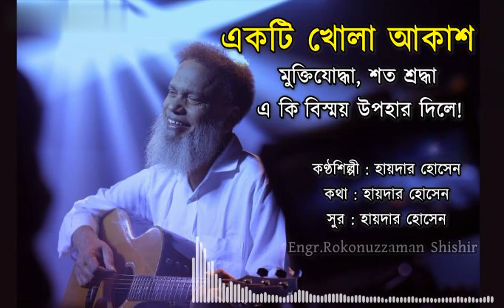Ekti Khola Akash | একটি খোলা আকাশ | Hyder Husyn | Muktijoddha Shoto Sroddha | হায়দার হোসেনের গান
একটি খোলা আকাশ বুক ভরা নিঃশ্বাস, ekti khola akash buk bhora nisshash by hyder husyn, হায়দার হোসেনের গান, muktijoddha shoto sroddha, মুক্তিযোদ্ধা শত শ্রদ্ধা, ekti khola akash lyrics, একটি খোলা আকাশ লিরিক্স, ekti khola akash, একটি খোলা আকাশ, hyder husyn's song, best of hyder husyn, hyder husyn, হায়দার হোসেন, adhunik bangla gaan, আধুনিক বাংলা গান, ব্যান্ডের গান, bangla band songs, ekti khola akash buk bhora nisshash

গান : একটি খোলা আকাশ
কণ্ঠশিল্পী : হায়দার হোসেন
কথা : হায়দার হোসেন
সুর : হায়দার হোসেন

লিরিক্স: একটি খোলা আকাশ
বুক ভরা নিঃশ্বাস
ভালোবাসার শতরঙে মাখা আত্মবিশ্বাস
রাত্রি যেথা মাতৃক্রোড়ে
মমতায় হয় ভোর
সোনা রোদ আলিঙ্গনে
প্রসারিত বাহুডোর

মুক্তিযোদ্ধা, শত শ্রদ্ধা
এ কি বিস্ময় উপহার দিলে?
মুক্তিযোদ্ধা, শত শ্রদ্ধা
একটি চাওয়া, শত পাওয়া
স্বাধীনতা নিয়ে এলে

তুমি ছিলে বলে রাখালের বাঁশিতে
আজও বেজে ওঠে সুর
তুমি ছিলে বলে একতারাতে
বাজে সুর সুমধুর
বাজে সুর সুমধুর
তুমি ছিলে বলে ভাটিয়ালি গানে
জলেতে ওঠে ঢেউ
এত পাওয়া আসবে ভবে
ভাবতে পারিনি কেউ

মুক্তিযোদ্ধা, শত শ্রদ্ধা
মুক্তিযোদ্ধা, শত শ্রদ্ধা
স্বাধীনতা নিয়ে এলে

হায়দার হোসেন একজন জনপ্রিয় বাংলাদেশি কণ্ঠশিল্পী, গীতিকার, সুরকার, গিটারবাদক এবং কী-বোর্ড বাদক। তিনি মূলত সমাজ, মানবতা ও দেশ এর প্রয়োজনীয় ও গুরুত্বপূর্ণ বিষয় গুলো নিয়ে গান করে থাকেন। এ শিল্পীর গাওয়া ‘তিরিশ বছর পরও আমি স্বাধীনতাটাকে খুঁজছি’ ও ‘চিৎকার করে কাঁদিতে চাহিয়াও করিতে পারিনি চিৎকার’ গান দুটি আলোচনার কেন্দ্রবিন্দুতে আছে এবং ব্যাপক জনপ্রিয়।

হায়দার পুরান ঢাকার বেগম বাজারে জন্মগ্রহণ করেন। যুক্তরাষ্ট্রে পড়াশোনা করেছেন এয়ারক্রাফট প্রকৌশল নিয়ে।

বাংলাদেশ বিমান বাহিনীতে একজন বিমান প্রকৌশলী হিসেবে তিনি কর্মজীবন শুরু করেন। ১৯৭৯ সাল থেকে তিনি সংগীত পেশার সাথে সম্পৃক্ত ছিলেন। বিখ্যাত সুরকার আলম খানের সঙ্গে প্লেব্যাক গিটার বাজাতেন তিনি এবং এরপর পপ সম্রাট আজম খান এর সঙ্গে কাজ করতেন। বর্তমানে তিনি নিজেই গানে কণ্ঠ দেন এবং পরিচালনা করেন।

হায়দার হোসেনের গাওয়া উল্লেখযোগ্য গান সমূহের মধ্যে রয়েছে

আমি ফাইসা গেছি, মাইনকার চিপায়
কতটুকু অশ্রু গড়ালে হৃদয় জলে সিক্ত
গনতন্ত্র
৩০ বছর
আমি সরকারী অফিসার
শাড়ি
মুক্তিসেনারা তোমাদের চোখে নোনা জল
তুমি আমার সেনাবাহিনী
মেইড ইন বাংলাদেশ
আমি যে মূর্খ নাদান
চোখের পাতায় ঘুম নেই
একটি খোলা আকাশ
আমি স্বপ্ন দেখি স্বপ্ন
বাংলাদেশ আমার প্রাণ আমার দেশ
মন কী যে চায় বলো
প্রথম দেখায় হৃদয় দোলা
এক দুঃখীজনের গল্প
একটু মিনতি

Song
Ekti Khola Akash
Artist
Hyder Husyn
Album
Best of hyder husyn
GoldenEraBangla, " Ekti Khola Akash' Hayder Hossain's song " ;  Engr. Rokonuzzaman Shishir, Dhaka, Bangladesh.